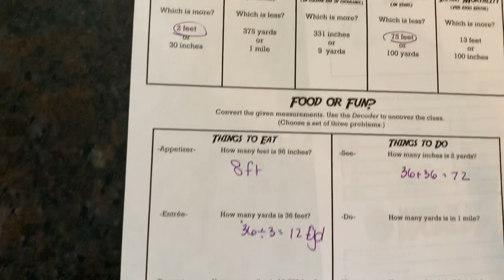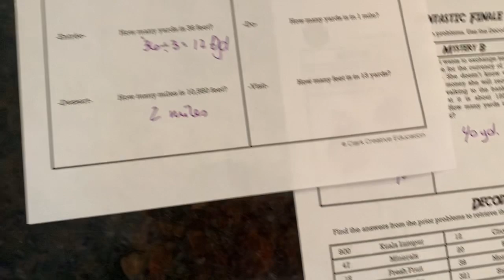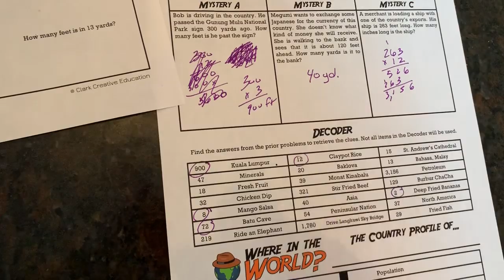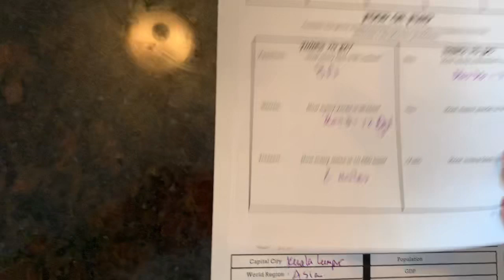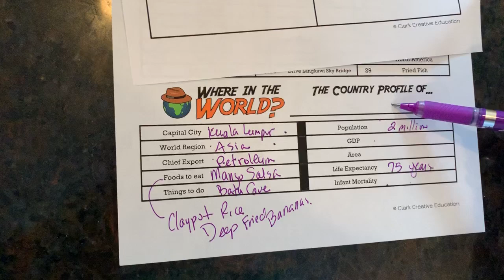How to: choose your own adventure activity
How to do the worksheet